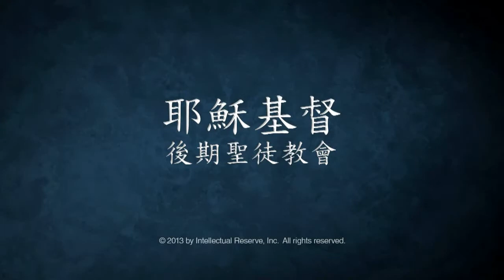多馬‧孟蓀會長